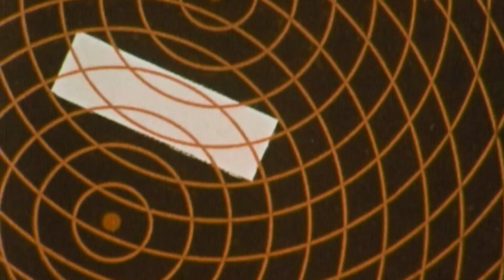Daniel O'Sullivan - The Diamond Vehicle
DANIEL O’SULLIVAN LIVE
6 July - Manchester, Yum Yum (w/ Dream Lyon Ensemble and Richard Youngs)
13 Sep - London, The Lexington, (w/ Dream Lyon Ensemble* and Brigid Mae Power)
14 Sep - Dublin, The Sound House
16 Sep - Aarhus DK, Tape (w/ Dream Lyon Ensemble*)
18 Sep - Copenhagen DK, Alice (w/ Dream Lyon Ensemble*)
26 Sep - Rotterdam NL, Worm